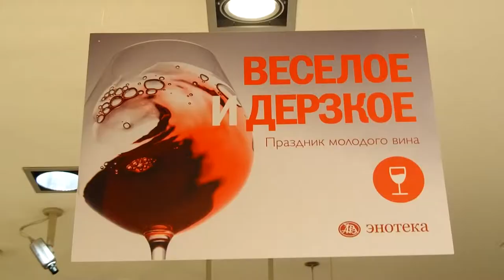TONY SASA AZBUKA VKUSA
AZBUKA VKUSA WINE EVENT